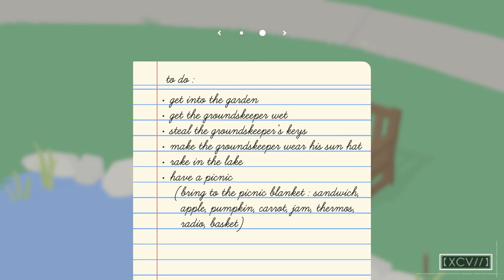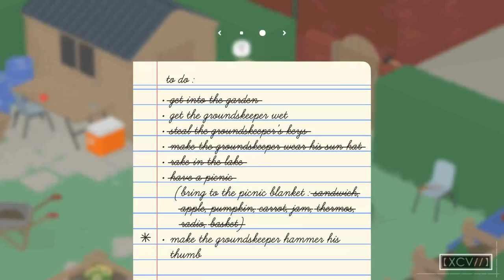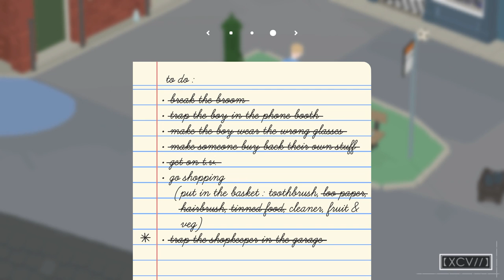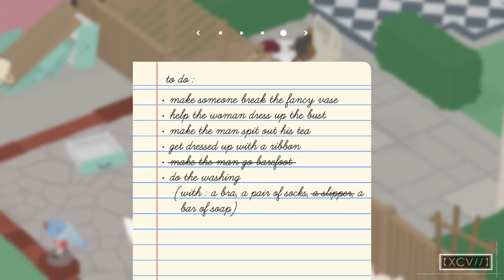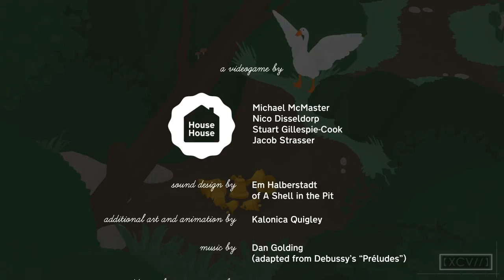UNTITLED GOOSE GAME Full Gameplay Walkthrough (100%) + ENDING - PC, Nintendo Switch |【XCV//】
UNTITLED GOOSE GAME Full Gameplay Walkthrough (100%) Video Guide.  Untitled Goose Game is available on PC, and Nintendo Switch.
As a perk, you get EARLY ACCESS to videos, as well as access to Members-only Community Tab posts.

1:44 - Garden
8:34 - High Street
16:43 - Back Gardens
31:10 - Pub
41:31 - Miniature Village

【XCV//】- Video Game Specialist.  I play all different kinds of games.  You can find walkthroughs, achievement/trophy guides, etc. of the latest games on this channel.